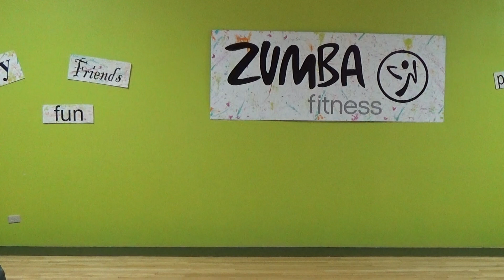ZaaraDance Moon Over A La Nar 3-17-18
Date-3-17-18
Choreography by ZaaraDance
Song- Moon Over A La Nar
Place- Dance Fit Studio Southlake tx